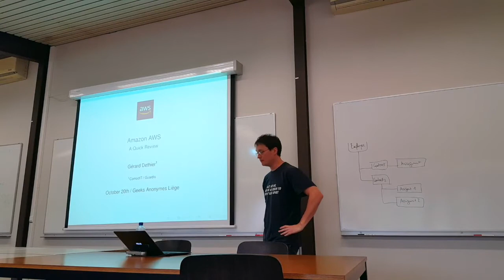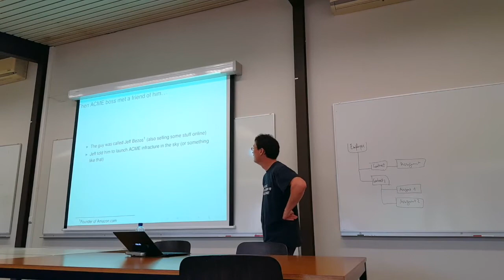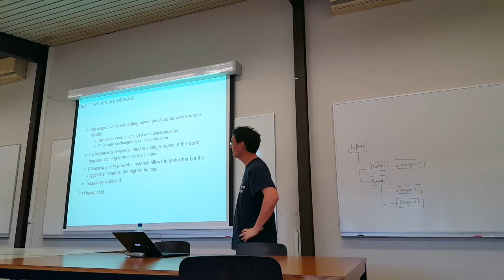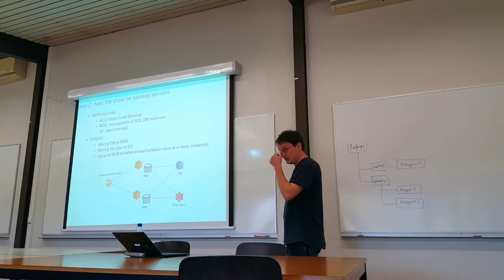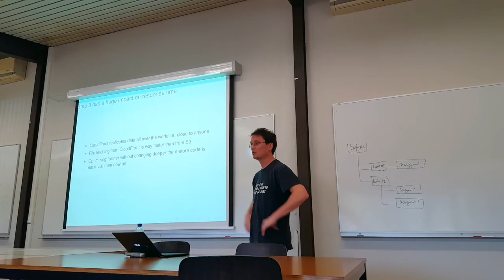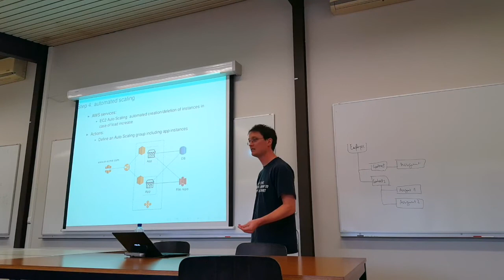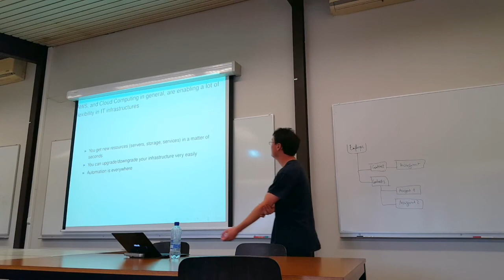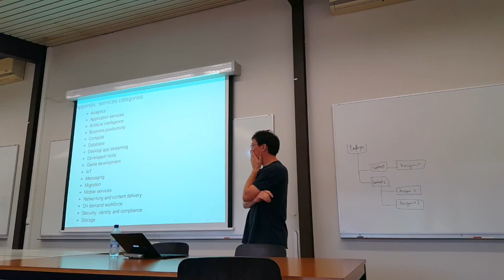Geeks Anonymes "Amazon AWS"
Présentation de Gérard Dethier aux Geeks Anonymes, le 20 octobre 2017.